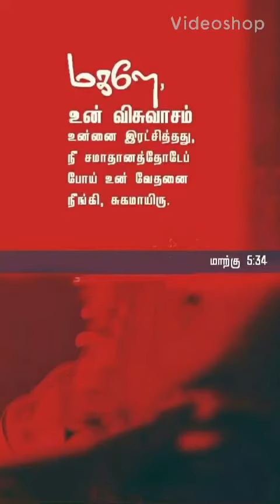Daily Bible Verses and Prayer 02/05/2021 Sunday